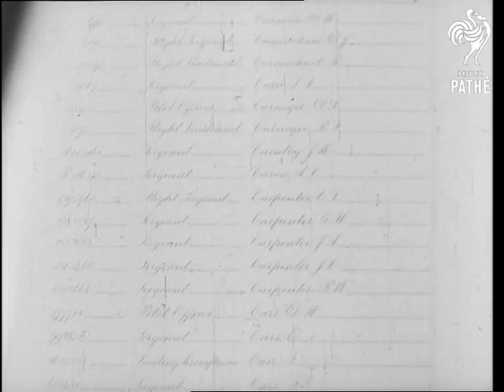Bomber Command At Lincoln (1949)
Lincoln, Lincolnshire.

CU of Royal Air Force bomber command memorial book. CU RAF badge on Chapel gate.

LV GV Lincoln with Cathedral in background. MV Angle shot Lincoln Cathedral towers pan down to WAAFs (Women's Auxiliary Air Force) marching into Cathedral. SV WAAFs marching into Cathedral. MV Airmen marching to Cathedral.

Interior of Cathedral. RAF (Royal Air Force) flag going in. MV Candelabras pan to RAF badge on wall. CU RAF badge "Per Ardua ad Astra". MV books being carried in procession to Air Force chapel. CU Towards, walking shot of airmen carrying books. MV Airmen carrying books reach altar and books are handed over and placed on altar. MV Airmen standing to attention at side of church.

MV Air Officer Commander in Chief Bomber Commander, Sir Aubrey Ellwood saying: "Mr Subdean, I present to this Cathedral church these two books containing the names of 21,000 men of bomber groups who were stationed in this area during the war and lost their lives in operations. I bid you to take good care of them". MV Back view party in front of altar. MV Bishop of Lincoln Maurice Harland walking towards altar. CU Hand opening book revealing names therein.  MV Bishop blessing books. Pan. & SV. Various extra cuts of the story. Including more exterior shots around Lincoln.

 FILM ID:1532.35